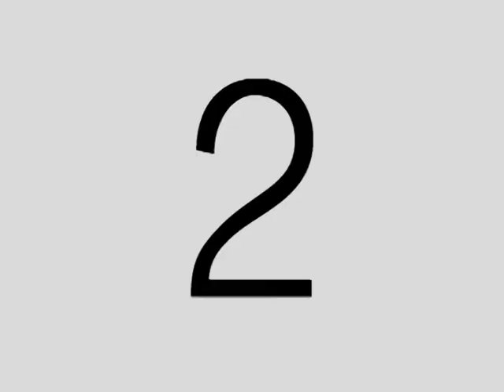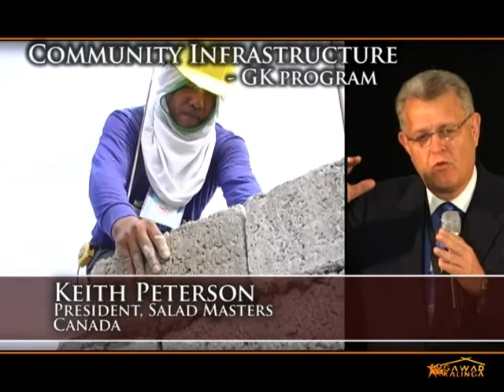Gawad Kalinga Omnibus Video 2011.mpg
Gawad Kalinga is building communities empowered by people with faith and patriotism; driven by a culture of caring and sharing, dedicated to eradicate poverty and restore human dignity.

Shown in this video is GK's holistic development model which includes community building, community infrastructure, healh, child and youth development program, food sufficiency, environment and productivity. Also is a summary of the first 7 years of GK as shared by GK founder Tony Meloto and our presence in 2000 communities in the Philippines, Papua New Guinea, Indonesia and Cambodia. GK believes that to end poverty by 2024, we need YOU, we need everyone to start the change and make it happen.